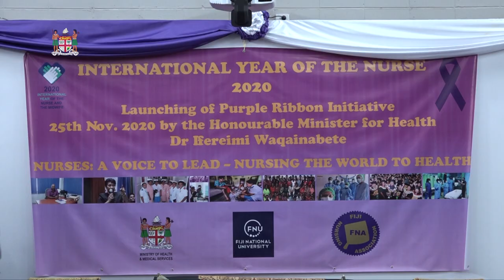Fijian Minister for Health officiates at the Nurses End of Year celebration.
Fijian Minister for Health and Medical Services Dr Ifereimi Waqainabete officiated as chief guest at the International Year of the Nurses 2020 End of Year celebrations

Fiji School of Nursing Hall, Tamavua

25th November, 2020